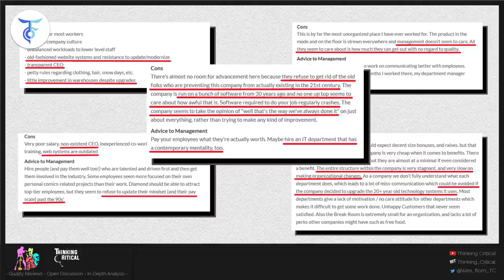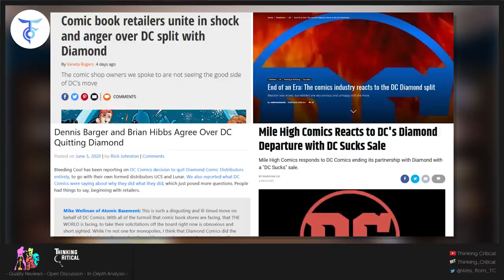DC COMICS vs DIAMOND | Behind the Scenes with Perch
In a seismic shift for the comic book industry, DC has cut ties with Diamond Comic Distributors. The announcement was made via an email to retailers sent Friday morning, with the company telling customers that all orders for DC product will be fulfilled by Lunar Distribution and UCS Comic Distributors for periodical releases and Penguin Random House for graphic novels and collected editions.

An email sent to retailers explained, “We recognize that, to many of you, this may seem like a momentous decision. However, we can assure you that this change in DC's distribution plans has not been made lightly and follows a long period of thought and consideration. The change of direction is in line with DC's overall strategic vision intended to improve the health of, and strengthen, the Direct Market as well as grow the number of fans who read comics worldwide.”

The message continued, “In the near term, Diamond will only be fulfilling orders placed through June 1 Final Order Cut-Off and will not solicit the sale of new DC titles further. To ensure a smooth transition for retailers, DC will suspend Final Order Cut-Off for June 8, making those books available to order on Final Order Cut-Off on June 15.”

A spokesperson from DC told The Hollywood Reporter, “After 25 years, DC and Diamond Comic Distributors are ending their long-standing relationship. Moving forward, comic book retailers can obtain their DC books from Penguin Random House, or their books and periodicals through Lunar or UCS comic book distributors. DC continues to be committed to providing the Direct Market with best in class service and the fans with the world’s greatest comic books.”

DC’s periodical product had, until earlier this year, been exclusively distributed by Diamond Comic Distributors, which holds a virtual monopoly on comic book distribution in the North American market. Following Diamond’s decision to close down as a result of the COVID-19 pandemic in mid-March, followed by Diamond announcing that it would withhold payment to publishers, citing cash flow problems, DC announced plans to find alternative distribution.

The company eventually settled on two newly created companies — Lunar Distribution and UCS Comic Distributors — to handle periodical distribution while Diamond was closed. All parties involved, including DC and Diamond, publicly stated that DC would continue to release product through Diamond when the latter resumed distribution in late May.

DC parting ways with Diamond means that the latter loses the second biggest publisher in the North American market, responsible for roughly 30 percent of the entire market in 2019. It’s a significant blow to the distribution company as it re-opens after two months, especially with publishers across the line significantly pulling back on releases in the wake of coronavirus closures and furloughs of their own.

THR has reached out to Diamond for comment.

Mile High Comics Reacts to DC's Diamond Departure with DC Sucks Sale
via CBR.com

In a monumental move, DC Comics recently ended its 25-year partnership with Diamond Comic Distributor, following announcements that the publisher would distribute through alternate companies such as Lunar Distribution, UCS Comic Distributors and Penguin Random House for various releases. In response to the move, Mile High Comics announced a sale, offering discounts of 50 percent for those using the codeword "DC Sucks."

In a special newsletter, Mile High Comics founder Chuck Rozanski explained that this was in response to what he perceived to be DC Comics "sticking a shiv into the back of Diamond Comic Distributors, and Diamond founder, Steve Geppi." Rozanksi then expressed frustration and criticized DC for essentially acting in a way that will prove detrimental to the revival of "2000+ Direct Market comic book retailers."

He then speculated that the move by DC was prompted by an urgent need for an increased cash flow, created by AT&T's costly acquisition of Time Warner as well as expenses accrued as a consequence of the coronavirus (COVID-19) pandemic. "They need immense amounts of cash flow to service their debt," Rozanski wrote, "And they need it immediately."